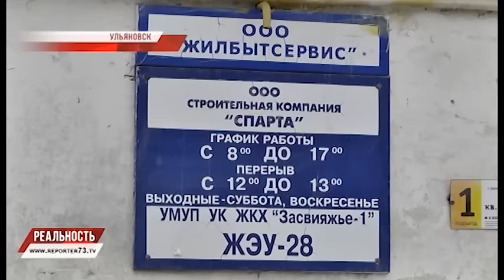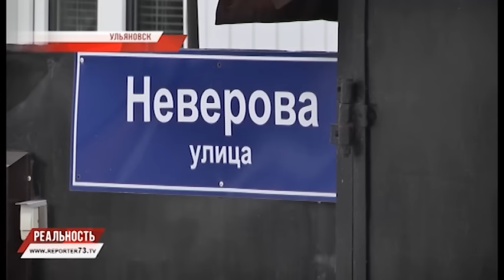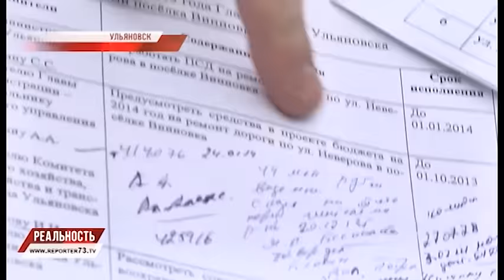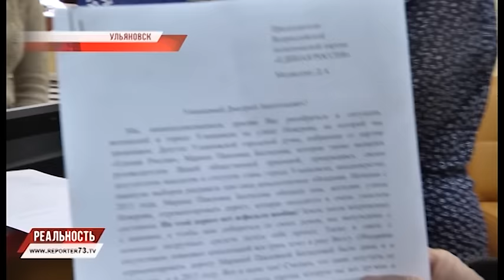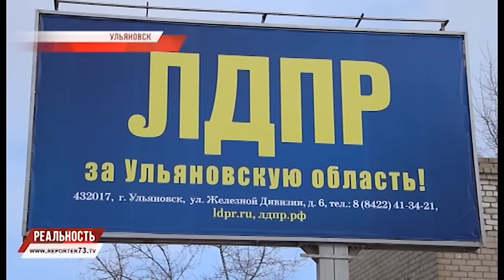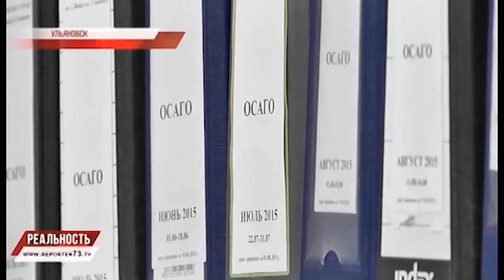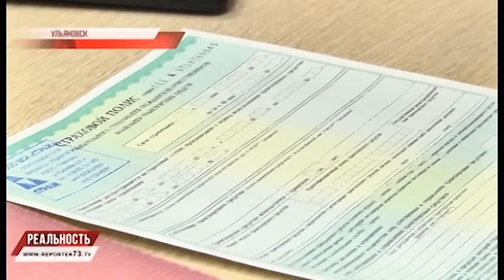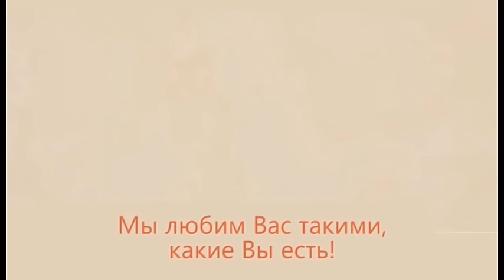РЕПОРТЁР73. РЕАЛЬНОСТЬ 04.03.16 Итоги недели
Реальность сразу двух коротких праздничных недель в одном выпуске. Всё, что будоражило, «цепляло», вызывало неподдельный интерес и множество вопросов — получит свои ответы в итоговой информационной программе от редакции Репортёр73. Полная Реальность утром, днём и вечером.